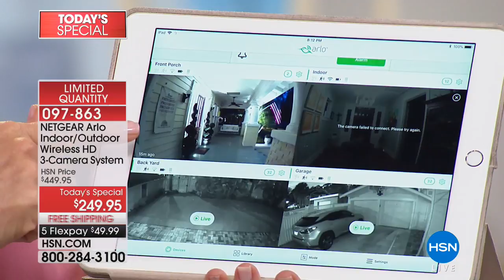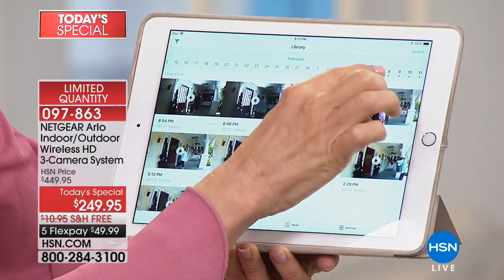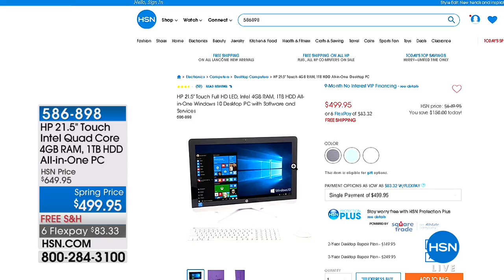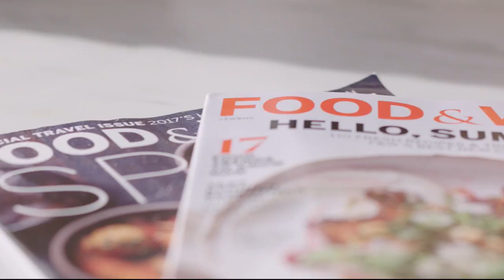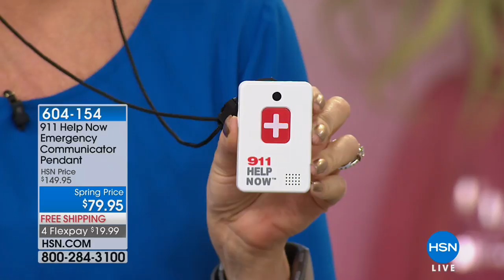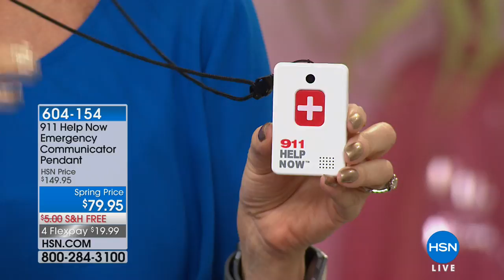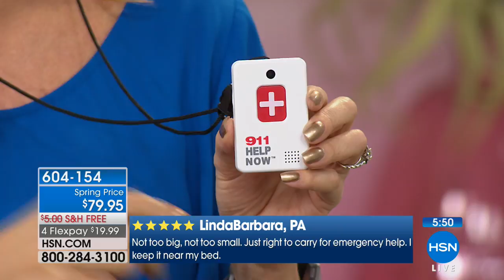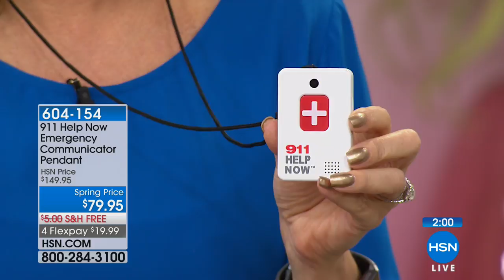HSN | Smart Home Innovations featuring Arlo 03.11.2018 - 08 PM